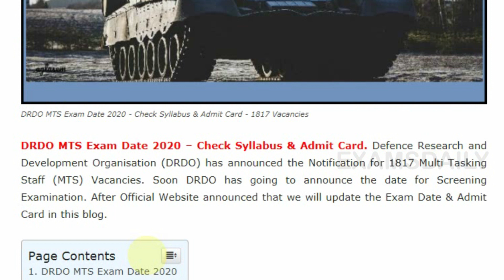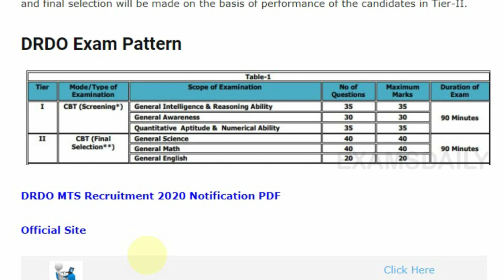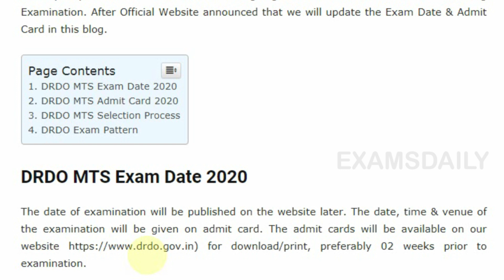DRDO MTS EXAM Date 2020 | DRDO MTS Admit Card 2020| DRDO MTS Jobs Profile| DRDO MTS Preparation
DRDO MTS Exam Date 2020 – Check Syllabus & Admit Card. Defence Research and Development Organisation (DRDO) has announced the Notification for 1817 Multi Tasking Staff (MTS) Vacancies. Soon DRDO has going to announce the date for Screening Examination. After Official Website announced that we will update the Exam Date & Admit Card in this blog.

DRDO MTS Recruitment,
how to apply online,
How To Apply DRDO MTS online from 2020